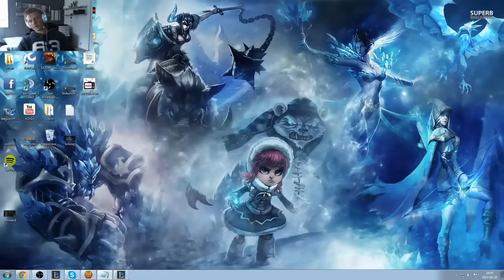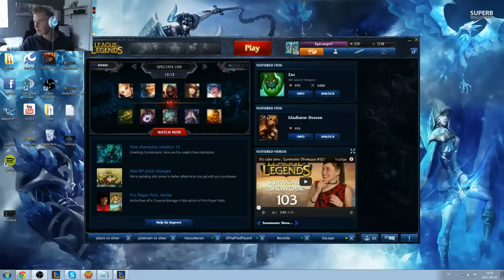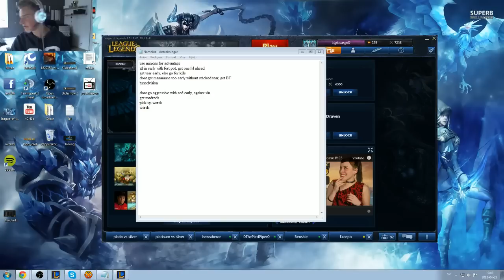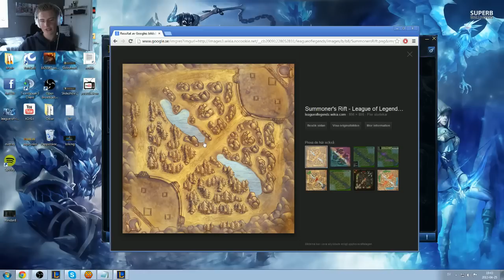Jungle Zed lesson (Hezzaheron)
Hezzaheron Jungle Zed lesson